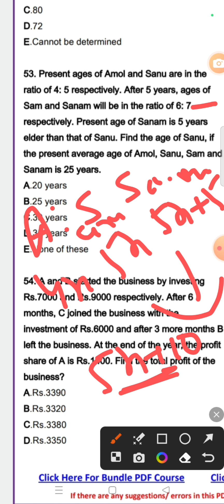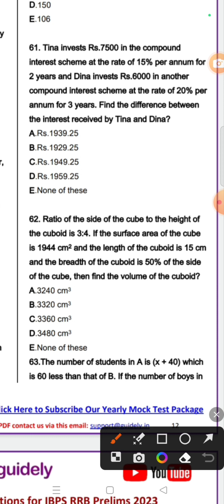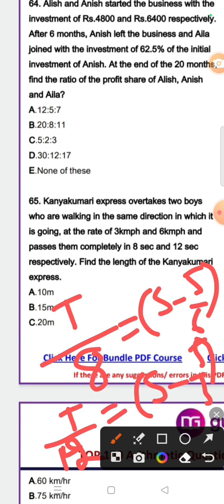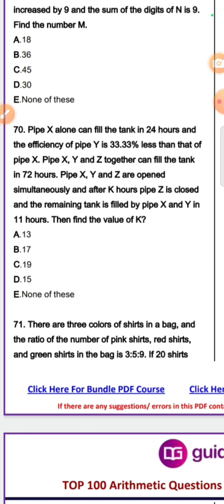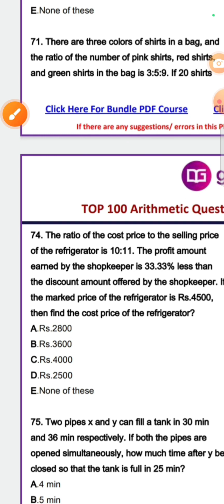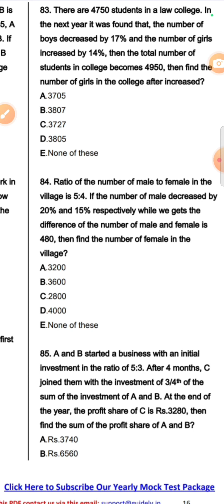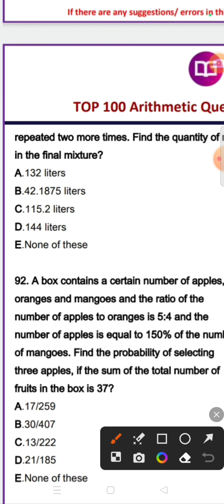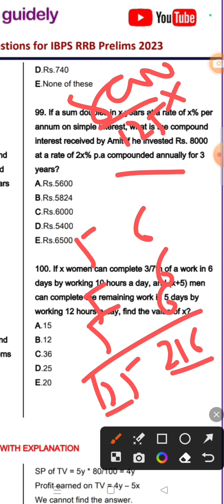Rrb po/clerk 100 arithmetic questions part2 from guidely bundle pdf#easysolutio#pre level questions